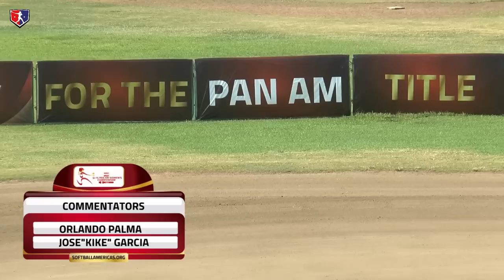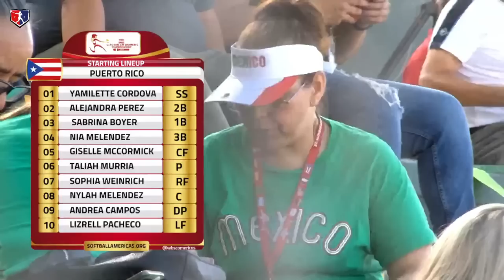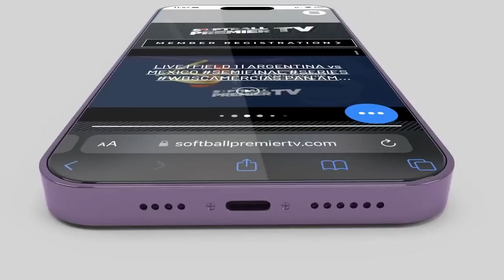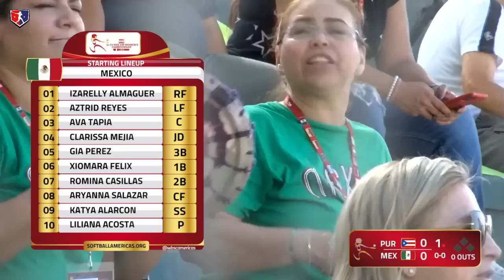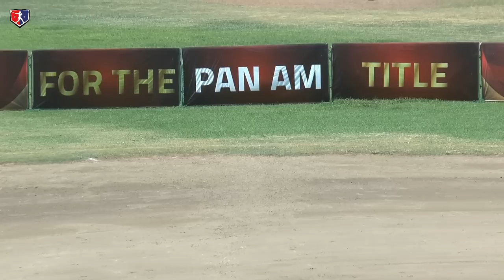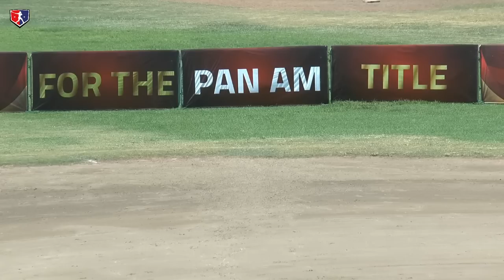LIVE | Puerto Rico v Mexico | U-15 Pan American Championship 2023 - Opening Round WBSC Americas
LIVE |  Ecuador v Venezuela | U-15 Pan American Championship 2023 - Opening Round WBSC Americas